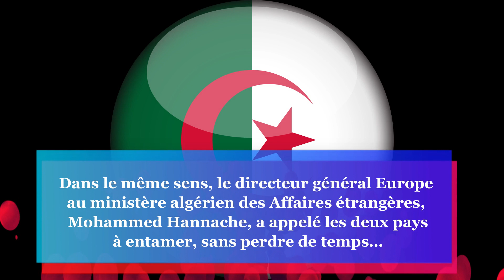Royaume-Uni – Algérie : profiter du Brexit pour se rapprocher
Lors du Forum d’affaires algéro-britannique qui s’est tenu le 25 février 2020 à Alger, l’ambassadeur du Royaume-Uni en Algérie, Barry Lowen a affirmé que…
La sortie de son pays de l'UE constitue une «opportunité» pour le développement de ses relations commerciales avec l'Algérie dans plusieurs secteurs
Dans le même sens, le directeur général Europe au ministère algérien des Affaires étrangères, Mohammed Hannache, a appelé les deux pays à entamer, sans perdre de temps…
Des négociations qui devraient aboutir à la signature d’un accord "gagnant-gagnant" qui permettra de profiter des changements que connaissent l’Algérie et le Royaume-Uni
A ce jour, le Royaume-Uni occupe la 29e place dans le classement des investisseurs étrangers en Algérie et est à la 17e place en termes d’emploi créés dans le pays